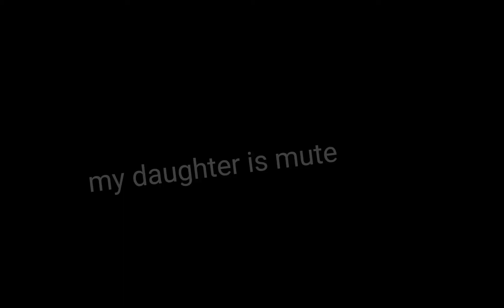"she called me ugly"||gacha meme||REALLY PROUD OF THIS